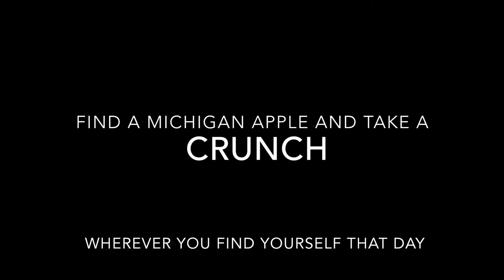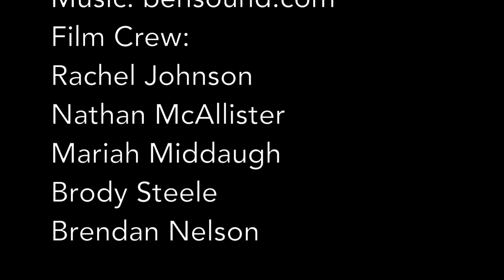Michigan Apple Crunch